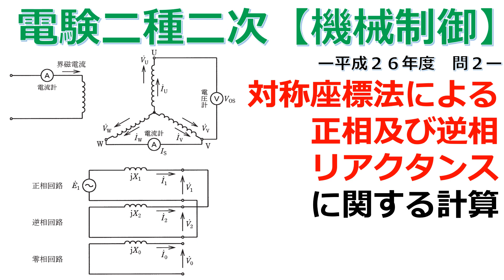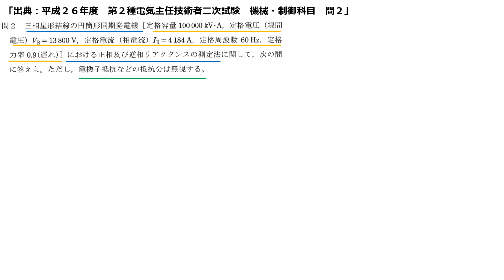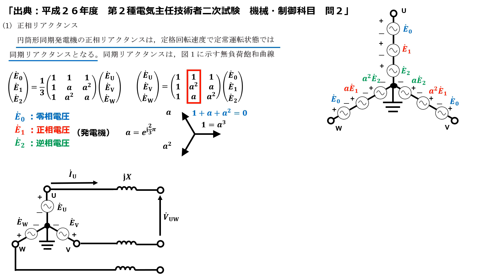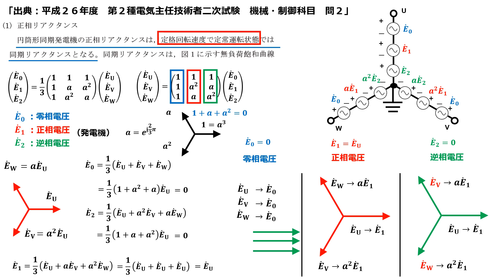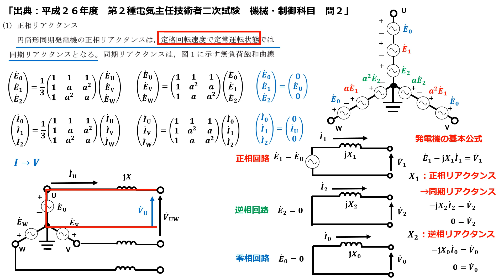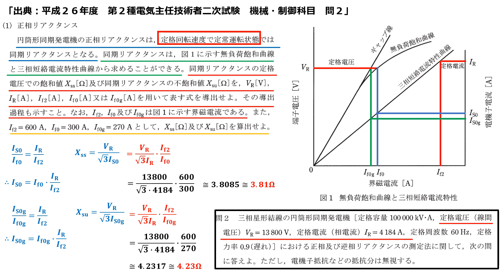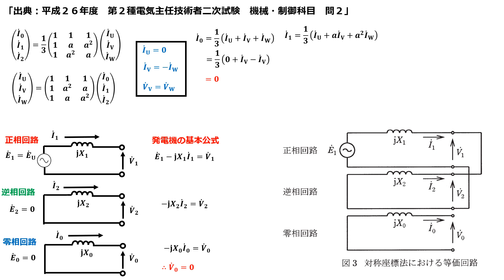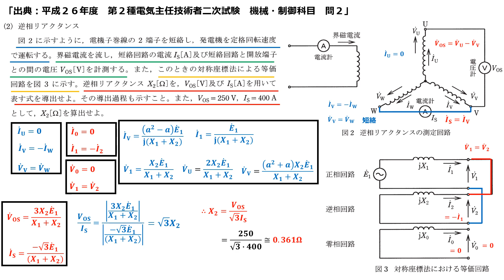【電験二種二次 機械制御 （平成26年 問2）】対称座標法による正相及び逆相リアクタンスに関する計算（過去問徹底解説）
無負荷飽和曲線と短絡曲線から同期リアクタンスを導出する方法(7:30～14:30)
【電験二種二次 機械制御 （平成29年 問1）】同期発電機の電圧変動率と短絡比の計算